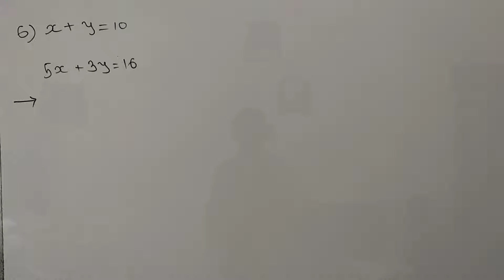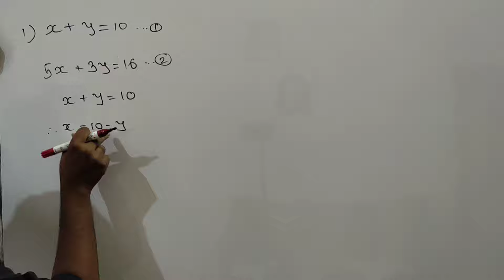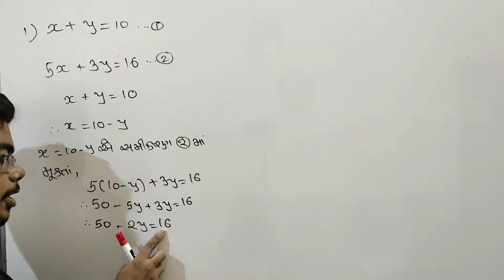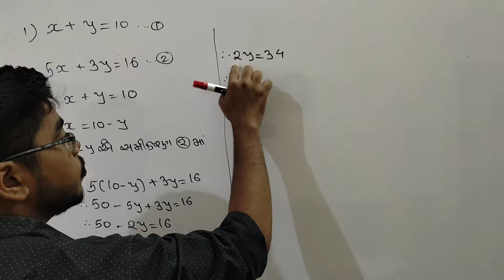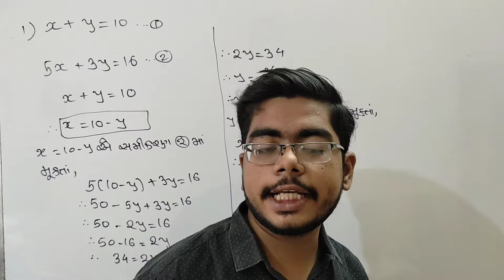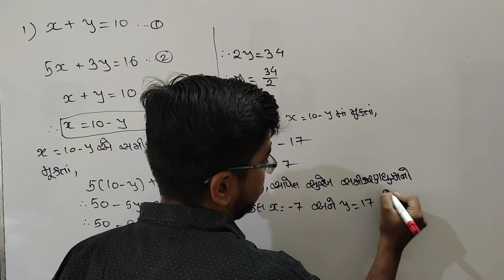Class 10th Maths Chapter 3|Std 10th Maths Chapter 3